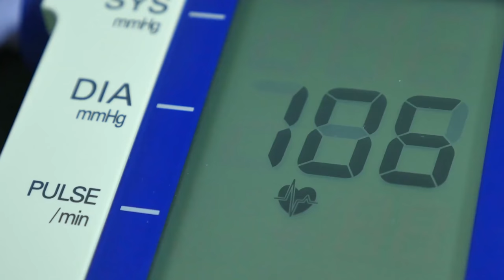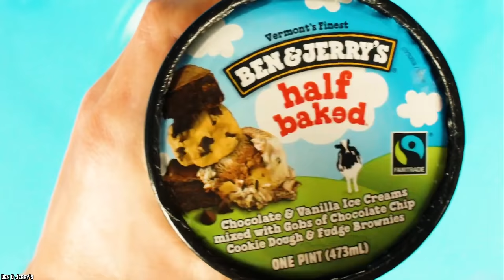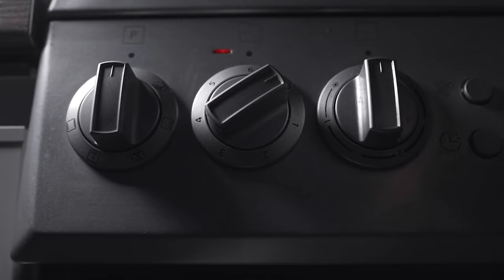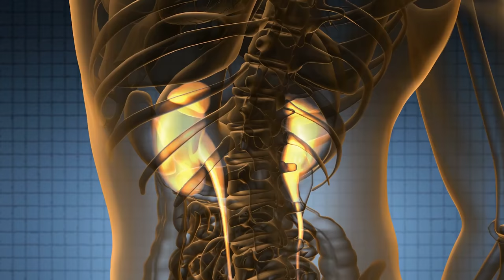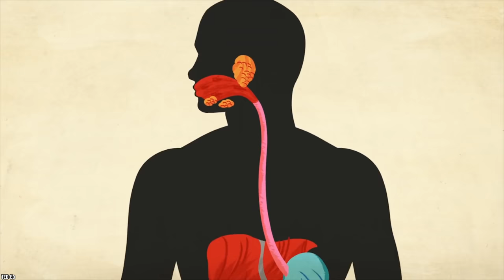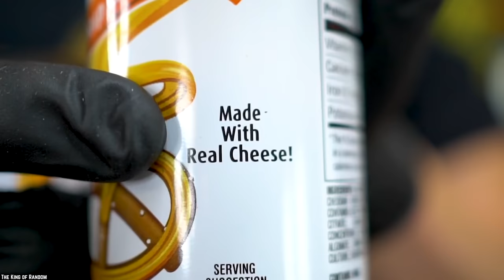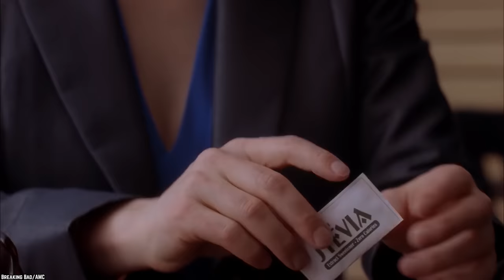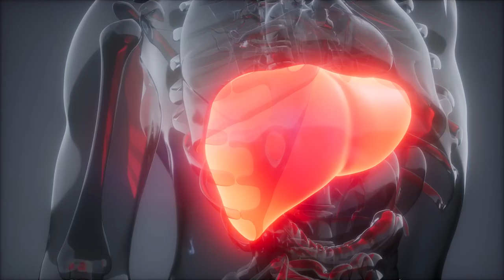10 Most HARMFUL Foods People Keep EATING! (Part 2)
Another list of the top 10 most harmful foods people keep eating! There are still countless food products that, while they may taste delicious to a lot of you. They are not exactly good for human health.

Here are 10 more of the Most HARMFUL Foods People Keep EATING (Part 2). Sometimes, the things we like to eat the most are often the ones we should probably stay away from.

It is totally unbelievable what some people are willing to put in their mouths despite knowing the potential consequences, and dangers, so let's take a look at the top 10 most harmful foods people keep eating in America & around the world. If you enjoyed this video list of the top 10 most harmful foods that are bad for your health (Part 2). Comment: food​ badfoods​

TIMESTAMPS:
0:00 Most HARMFUL Foods People Keep EATING! (Part 2)
0:15 Hot Dogs
1:33 Certain Fish
2:56 Ice Cream
4:14 Anything Fried, Grilled, or Broiled
5:47 Frozen Pizza - Or Just Pizza
7:18 Bagels
8:46 Sports Drinks
10:15 Cheese In A Can
11:51 Instant Oatmeal
13:23 Agave Nectar